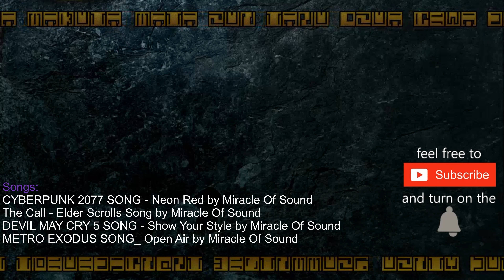Lets Combine Bionicle - Makuta Nui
The Makuta Nui is a BIONICLE combiner model introduced 2003. It can be built with the pieces of 8593 Makuta, 8594 Jaller and Gukko, and 8595 Takua and Pewku. The instructions were split between these sets. This form was never seen in the storyline, but is simply one of the many that Makuta could take.